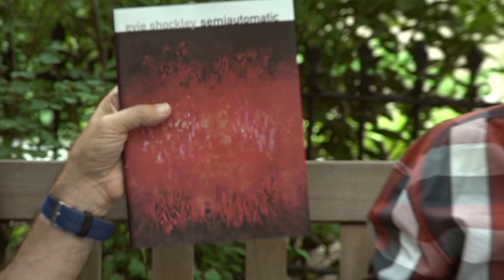ModPoMinute #16: On Evie Shockley's "a one-act play," with Davy Knittle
Al Filreis and Davy Knittle chat in the Kelly Writers House garden about Evie Shockley's short poem called "a one-act play" from Semiautomatic.